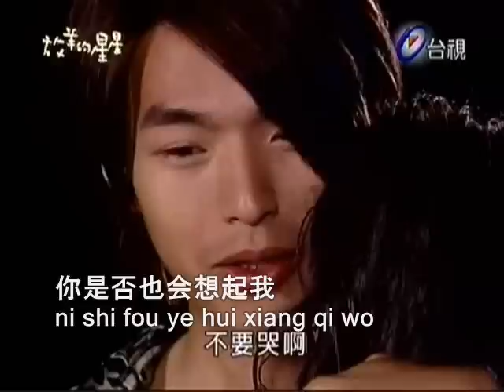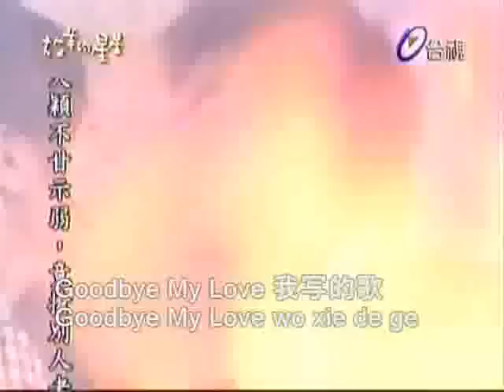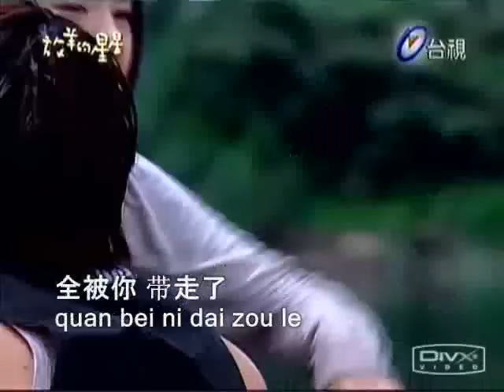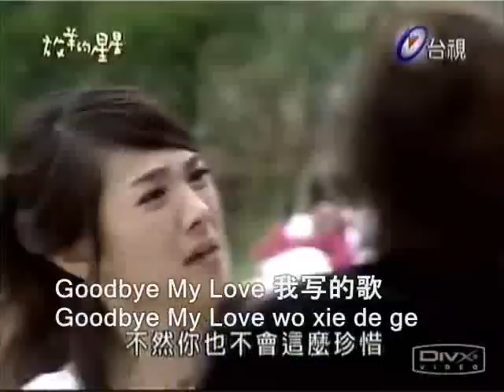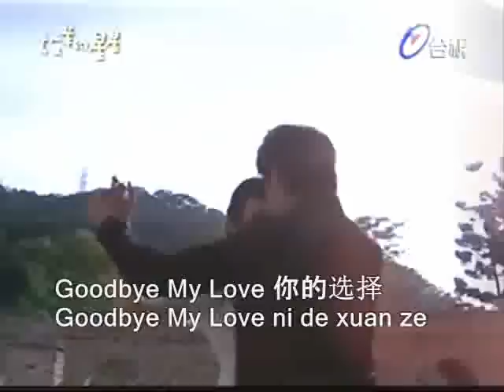My Lucky Star MV - Goodbye My Love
Here is a MV featuring mainly HZY and AX.  There is so many out there of AX and TQ so here is something different.  The video clips are from the show My Lucky Star.  The song is Goodbye My Love by 何俊明 which is from MLS soundtrack.  There is pinyin with the lyrics so you can sing along even if you don't know Chinese.  Enjoy!!!